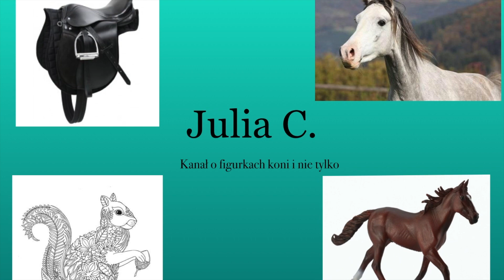Moje przeszkody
Dzięki "Małgorzata Baranowska" za pomysł na film :D

Program do robienia intro: keynote